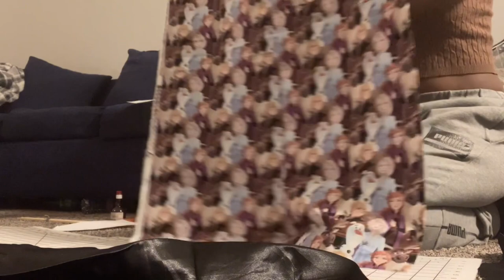Sew With Me | DIY Satin Bonnet + Pillow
One of my very first projects Feb 6 2022.  I recorded all of my first projects. What do you want to see me make?

Frozen Fabric
Satin Fabric From @Walmart

Amazon Giftlist: Sewkilla Goodies - Amazon Gift List